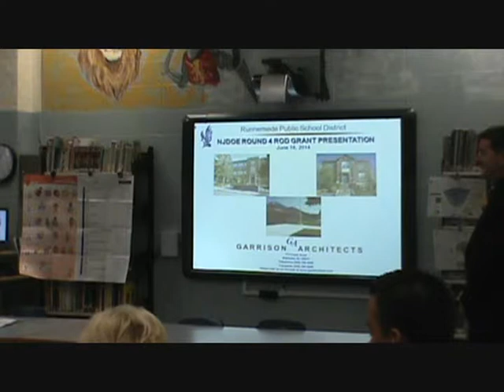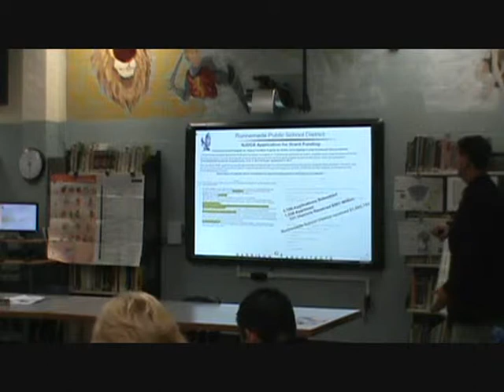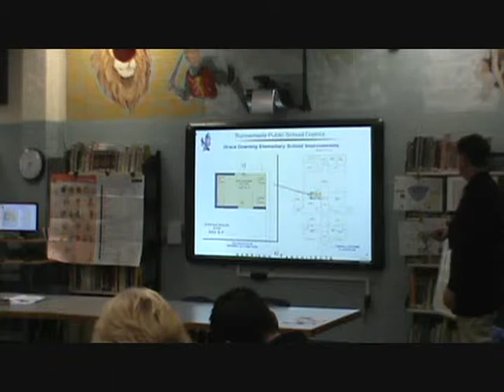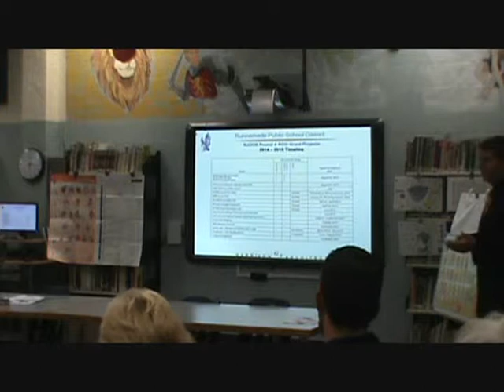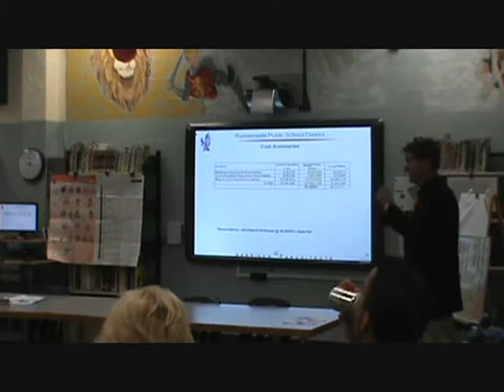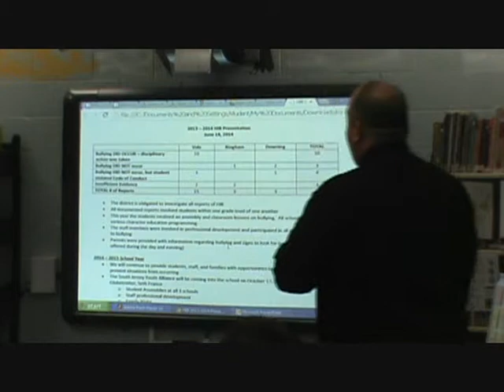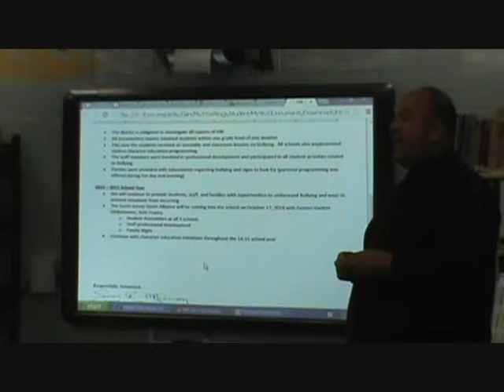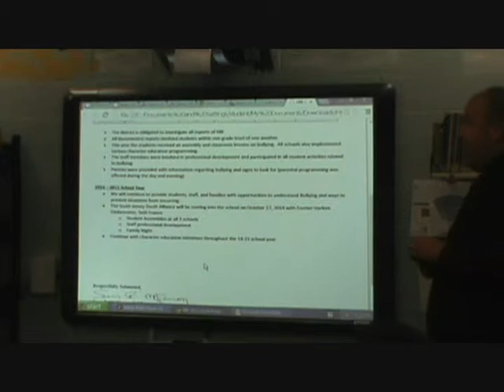Runnemede Board of Education Work Session 6 18 14